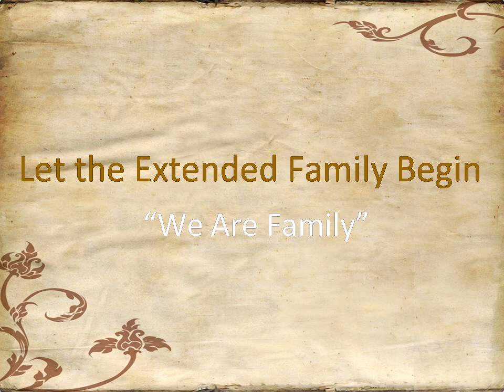Bob and Bev's 50th Anniversary Slideshow